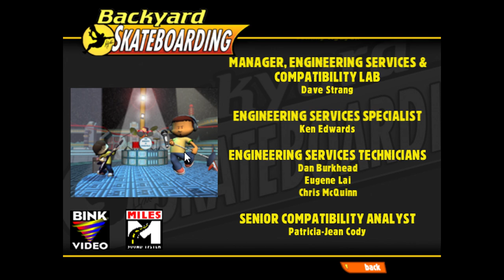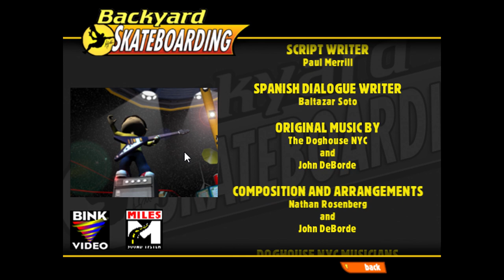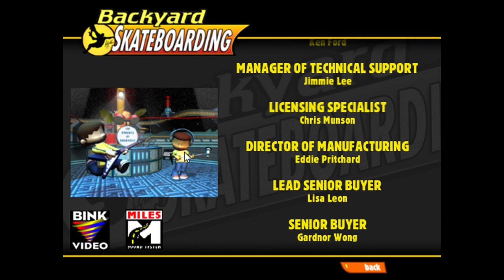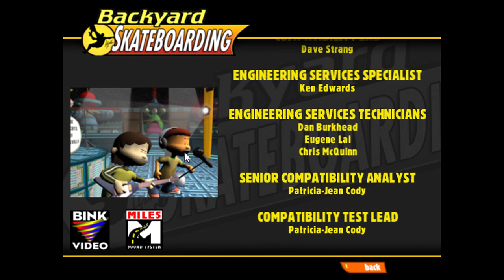Backyard Skateboarding Part 19